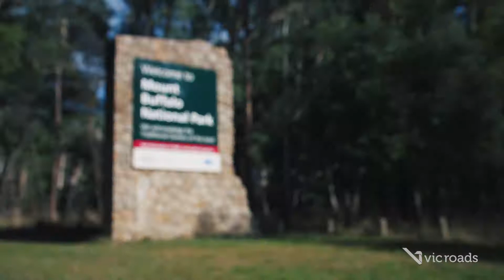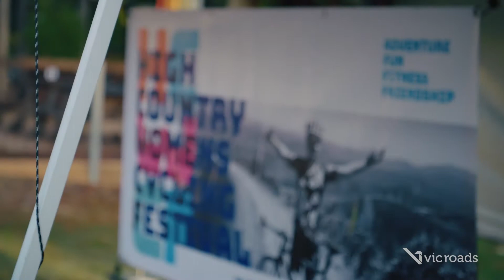VicRoads - High Country Womens Cycling Festival